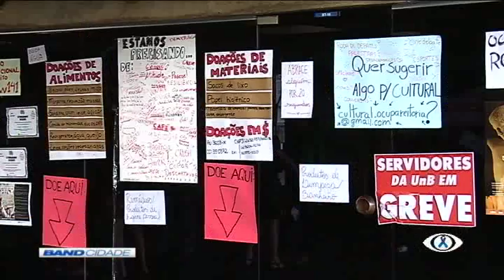Band Cidade 1ª Edição 22/11/2016 Bloco 2